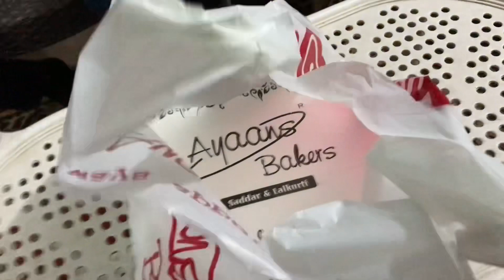My Birthday Vlog 🥳🎂 🤩! Iqbal Day 🥰! Kia gifts mile 🤔!